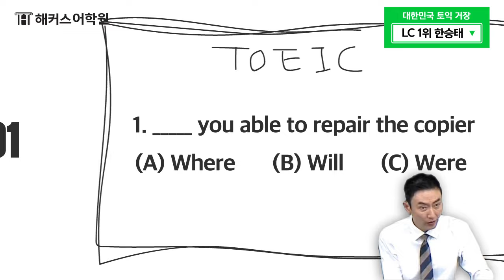정기토익 시험장에서 이게 안들린다면?ㅣ토익 시험 전 LC 귀 뚫어줄 토익 거장 LC 1위 한승태ㅣ9월 인기토익 사전예약 중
🚩 토익거장 LC 1위 승태쌤과 첫토익 단기졸업

▶스타강사의 30년 토익 액기스가 담긴 인생자료!
▶24시간 진행 수강생 1:1 밀착 관리
▶월 2회 약점 보완 모의고사까지!

🚩 1등강사 현강을 100% 똑같이 내방에서! 해커스 올케어 라이브

🔥All-care 라이브 수강생 단독혜택🔥
▶스타강사의 최신경향 반영 부교재 무료배송
▶놓친 강의도 3일간 다시보기 무료!
▶단기졸업 온라인 스터디까지!
▶가입만해도 1타강사 비법노트 즉시 다운

📢 1등 토익학원 해커스ㅣ지금 당장 사전예약하고 토익 반전자료집 무료